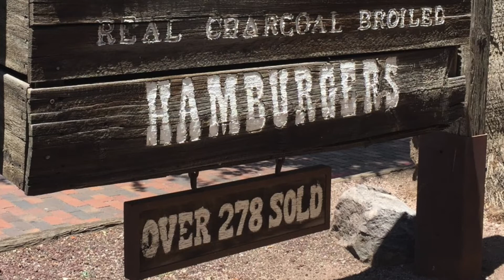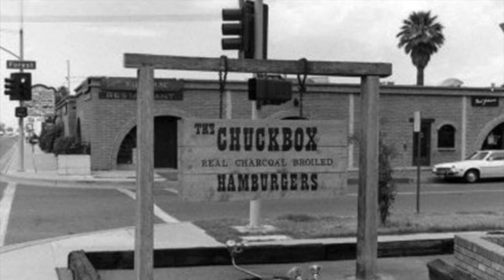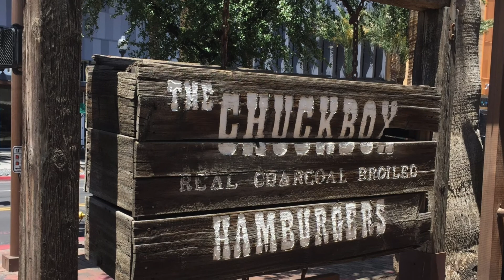History Adventuring podcast #94 Eating my last burger at the Chuckbox for thirty years and counting